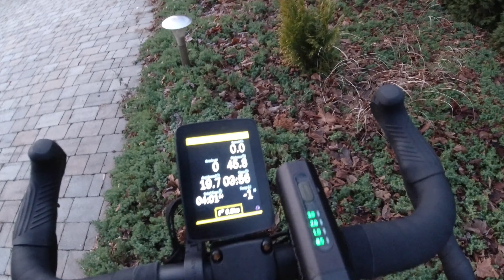ROWER TO WOLNOŚĆ czyli GRAVEL W AKCJI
Szukasz czegoś do roweru w dobrej cenie? Sprawdź ceny na amazon.pl
Jeśli coś kupisz, wesprzesz przy okazji kanał.

Rower to wolność - im dłużej jeżdżę na rowerze, tym bardziej się o tym przekonuję. Rodzaj roweru nie ma tu większego znaczenia, choć niewątliwie gravel ma zalety, które sprawiają, że jazda na nim pozwala to doświadczyć w całej pełni.
Rower szutrowy znakomicie bowiem spisuje się na każdej niemal nawierzchni, dzięki czemu jazda na nim jest urozmaicona i pozbawiona jakichkolwiek ograniczeń.

Mój rower gravelowy: Rose Backroad

JA ROWEROWY - relacje z jazdy na rowerze gravelowym, szosowym i górskim. Kanał dla ludzi, którzy kochają jazdę na rowerze.
Tytuł odcinka: ROWER TO WOLNOŚĆ czyli GRAVEL W AKCJI